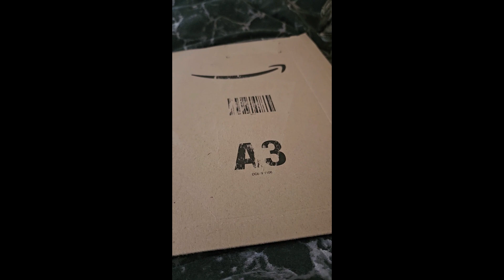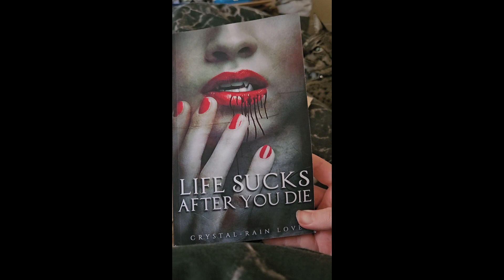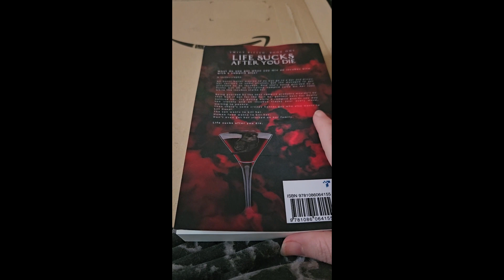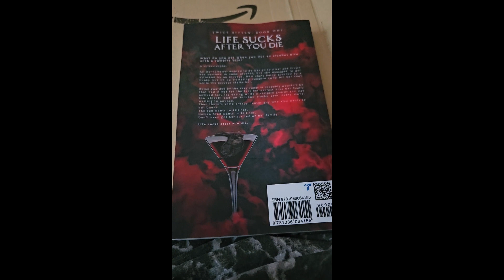Book Unboxing Part 23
Life Sucks After You Die (Twice Bitten)

We Also have a twitch account if you want to follow us there